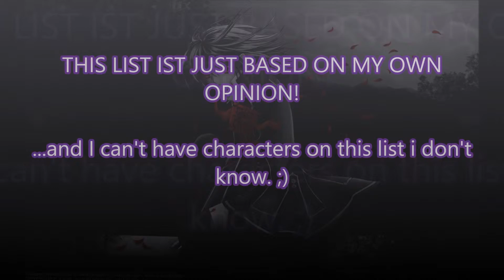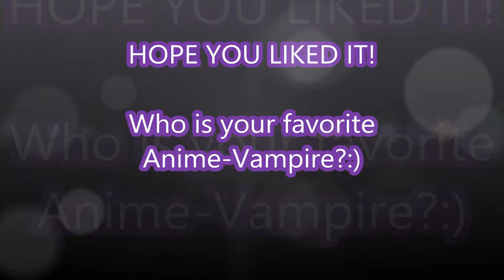K's Top 10 Anime Vampires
Vampires in Anime are freakin' awesome, right?! :D I love them. :) Here are my top 10 Anime Vampires! :3